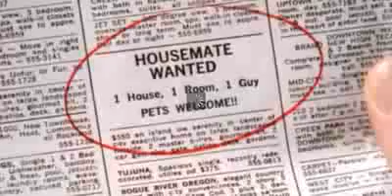Burger King - Extraña pareja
anuncio de tv de la texican burger